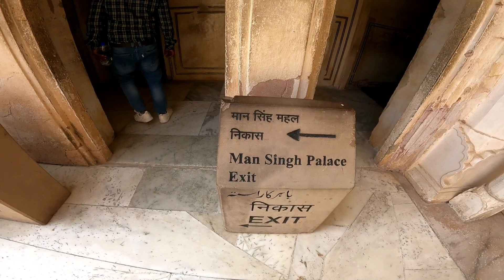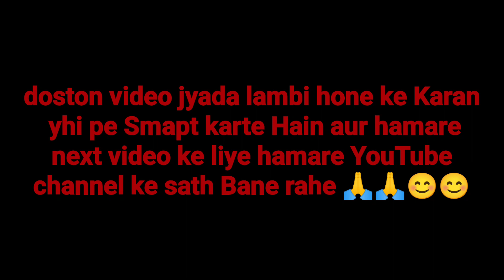Vinod yadav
Jaipur se Amer garh. Jaipur se Amer garh ka rasta kaun sa hai. Amargarh mein sabse acchi jagah kaun si hai. Amirgadh mein shish Mahal. Amir port. Amirgadh mein jal Mahal. Amirgadh mein shish Mahal bahut hi achcha lagta hai. Amargarh mein shish Mahal sadiyo Purana hai.